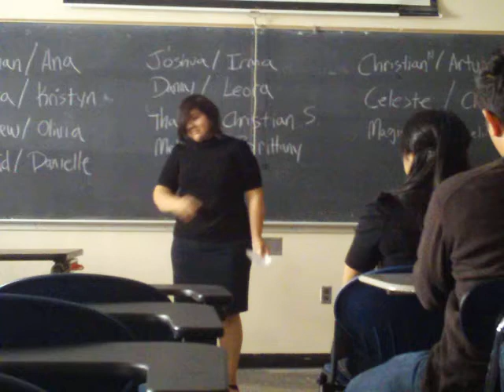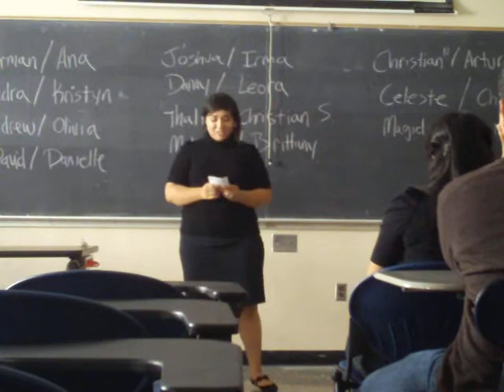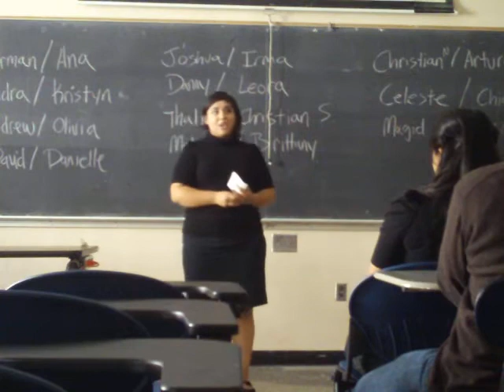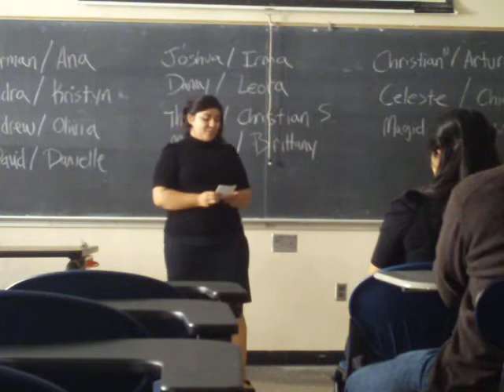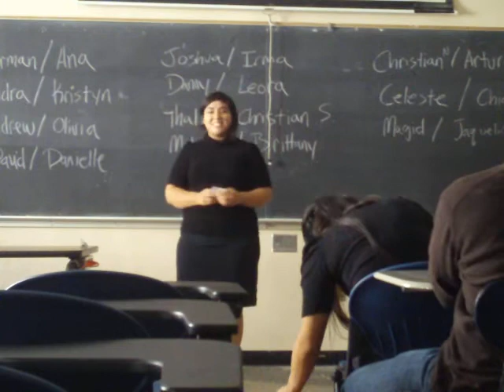CA speeches 012